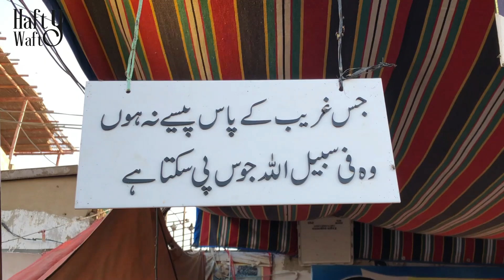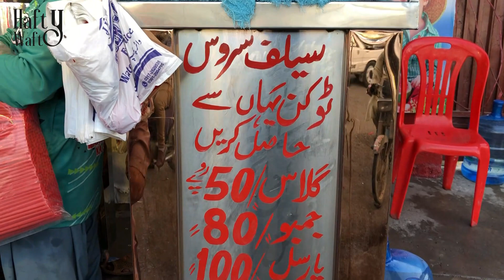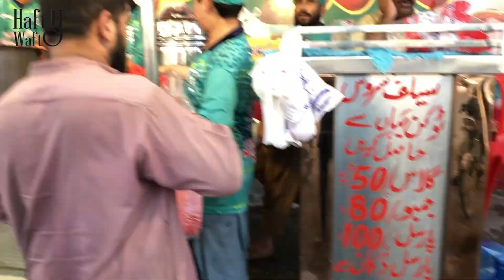Water Pump Ka Mashoor Tarbooz Ka Sharbat | Famous Watermelon Juice In Karachi